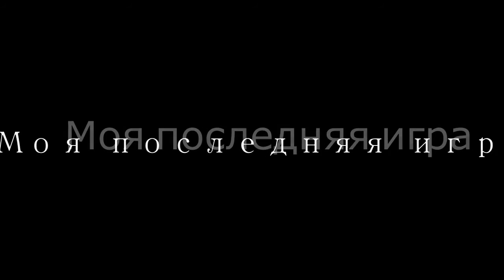The second and final movie by FeNiKs